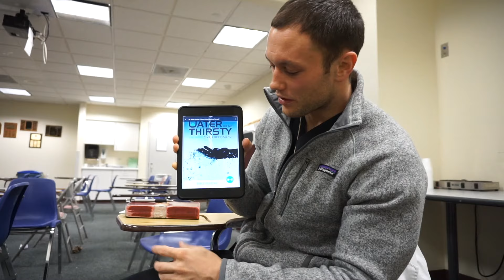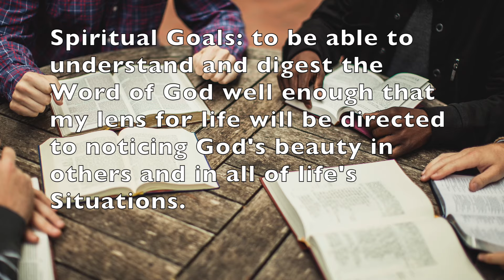Medical School | On Call in Internal Medicine | Chest and Biceps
An overview of my day on call during Internal Medicine with our chest and bicep workout to end the day!
God bless and keep living life with endless love and relentless passion. Keep chasing dreams!

We would love for you guys to join us on this journey, IT IS NOT TOO LATE! All the documents you need: Bible reading plan, Workout plan, nutrition plan, they are all in the google drive link!
Much Love, and remember... We are in this together!

Girls if you need any extra motivation, support, or someone to talk to please message Phoebe. She would be a great person to be able to confide in and talk to about anything.

Guys, DO NOT MESSAGE PHOEBE :) :) ha ha ha jk, but really :) Shoot me or tank a message and we would love to help out. God bless!!!

A day in the life of a 3rd year medical student. Trying to stay fit, while trying to pursue my dreams , and keeping God first!

If you would like to see more videos, workout tips, faith tips, meal tips, clinical cases, or just to continue in my walk of trying my best to keep God first as I pursue my dreams check out my pages:

Much Love!